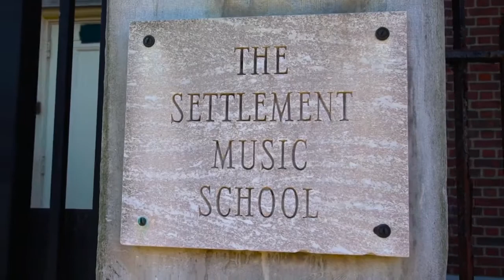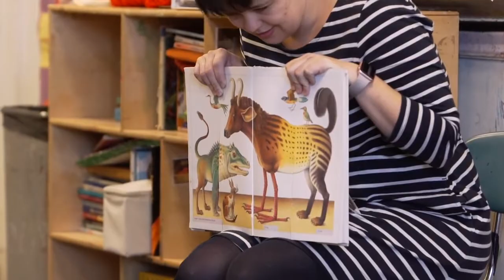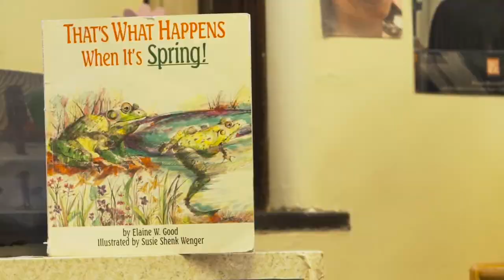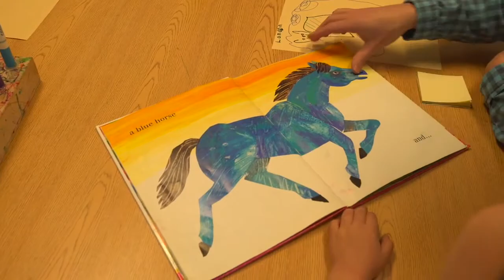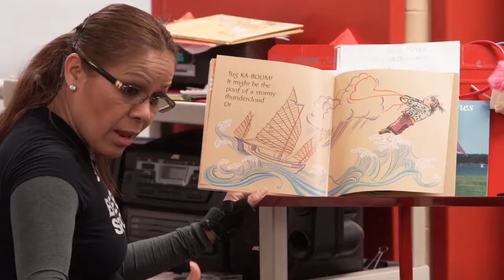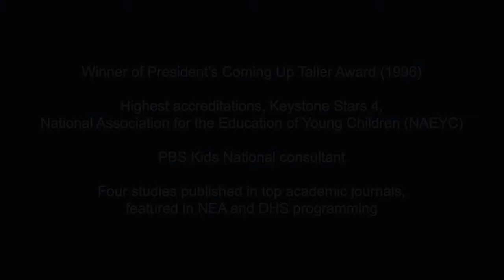Kaleidoscope Arts Enrichment Preschool